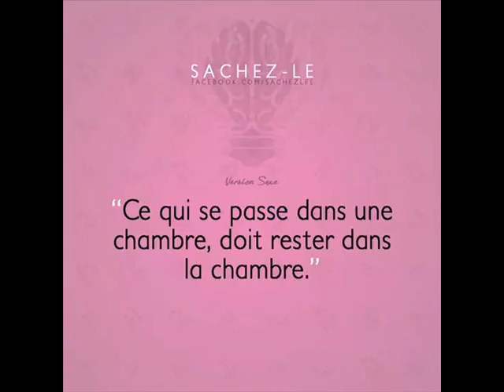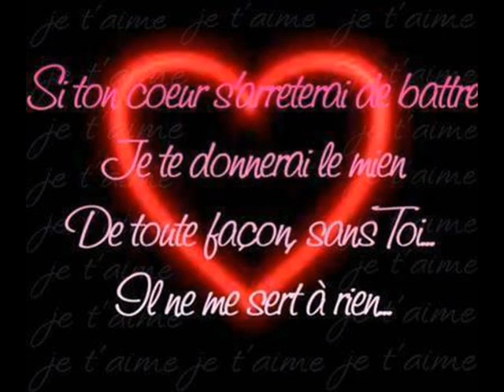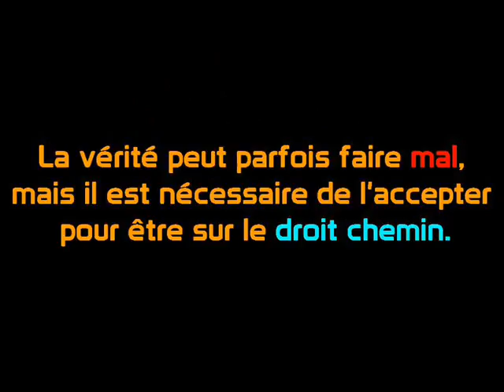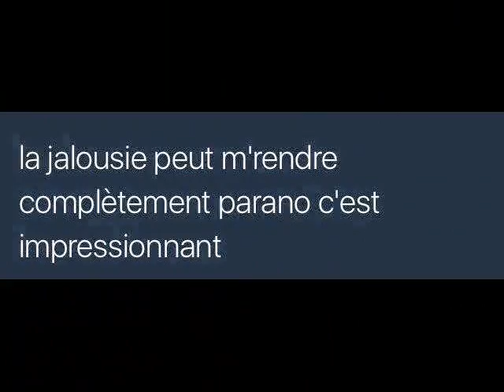ANICHA J AI TROUVé ma moitié ces WALAX 0015